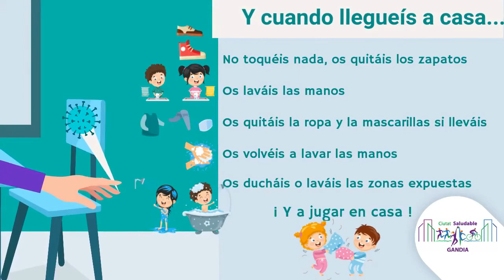Recomendaciones para niñas y niños, en sus salidas de casa. Consell de la infància de Gandia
Canal de actividades para la ciudadania desde la Concejalia de Sanidad.
Recomendaciones para niñas y niños, asi como sus familiares, de las normas que deberan cumplirse, a partir del dia 26 de Abril del 2020, hasta que se dicte otra medida, por parte del Gobierno de España